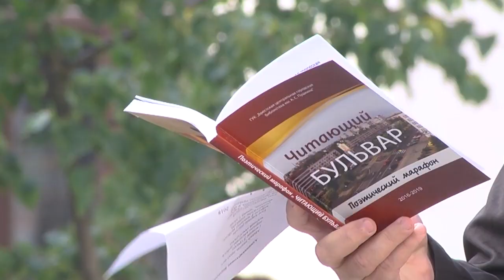2022-07-29 г. Брест. Литературная композиция Новости на Буг-ТВ.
«Читающий бульвар на выезде»: литературная композиция «Расцi, мой горад, i квiтней».
Журналист Д. Козлович. Оператор А. Щерба.
Город Брест - город в котором проживают творческие и талантливые люди, которые по-настоящему чтут родные традиции и культуру. Спортсмены, артисты, художники, актёры – всё это творческая элита города над Бугом. А в этот раз брестские писатели представили литературную встречу «Расцi, мой горад, i квiтней» посвящённую Дню города, которая прошла на родном языке. Изюминкой мероприятия стал, так сказать, «свободный микрофон» - каждый желающий мог поздравить родной город с Днем рождения.